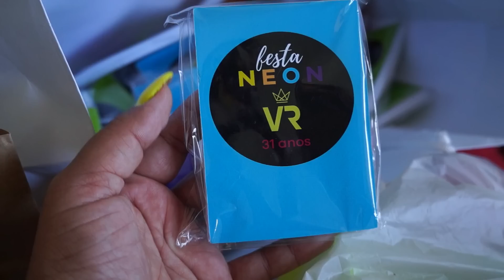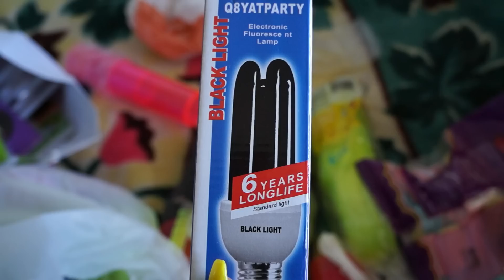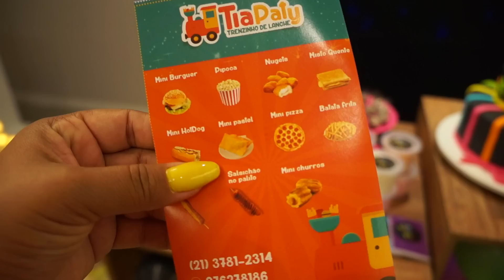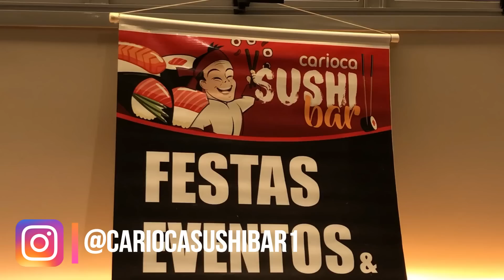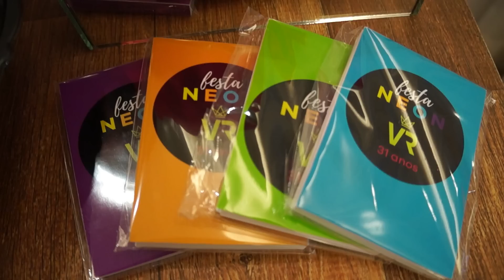FESTA SURPRESA E MINHA FESTA NEON l NEON PARTY